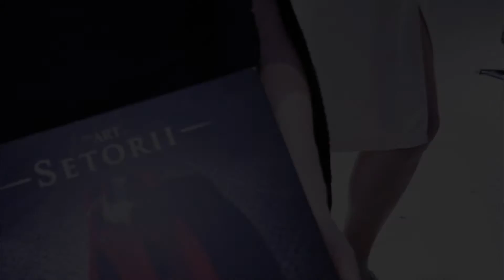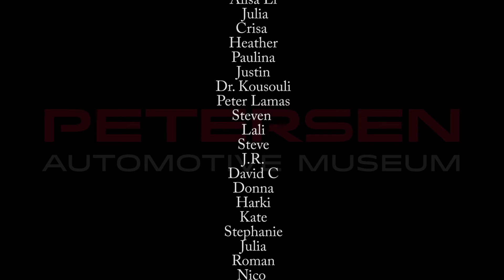The Mannequin Challenge By Setorii at ThePetersen Museum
The Mannequin Challenge By Setorii

Filmed at the beautiful Petersen Museum at 6060 Wilshire Blvd in Los Angeles, California.

Created & Directed By: Setorii
Cinematography by: Kenneth Brayden Matthews